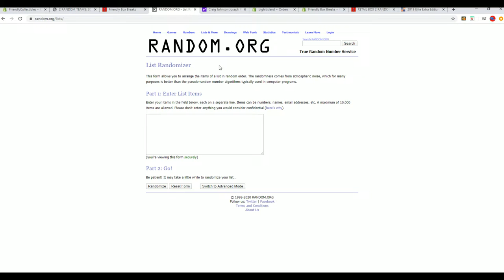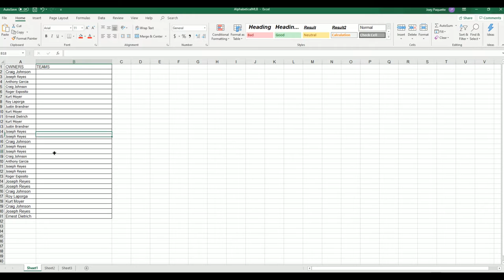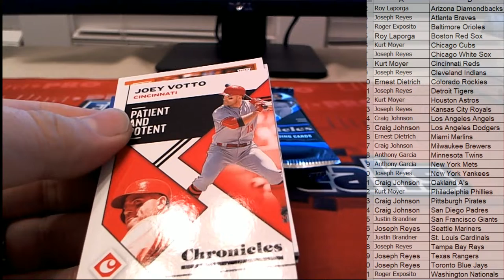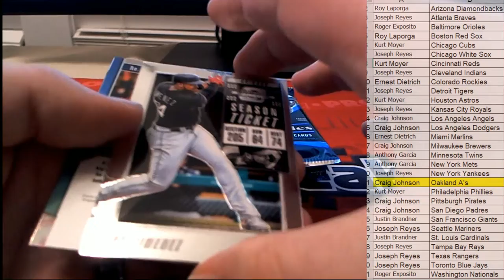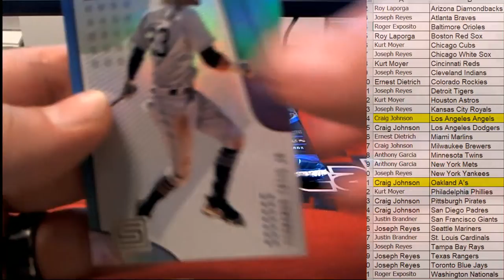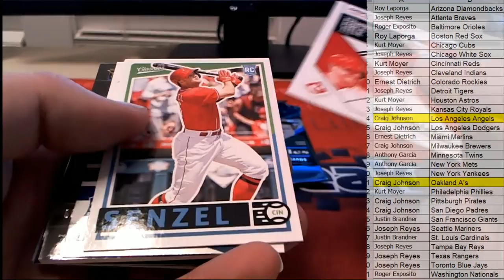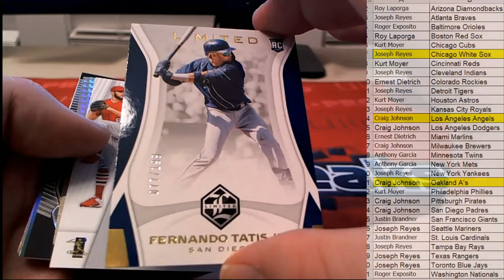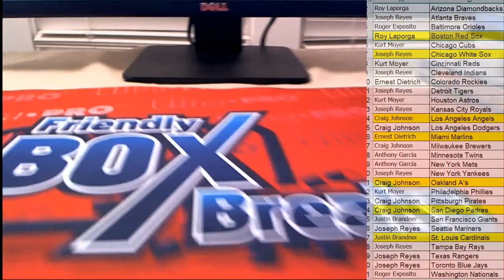2019 Panini Chronicles Baseball Hobby Box ID 19PANCHRONB664